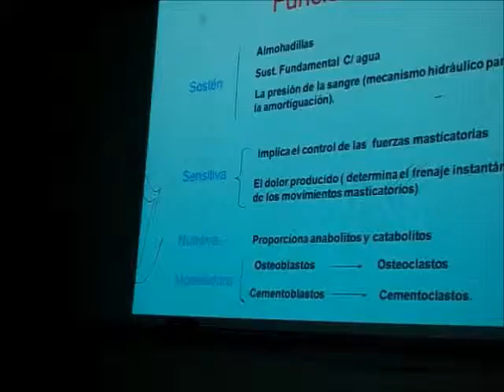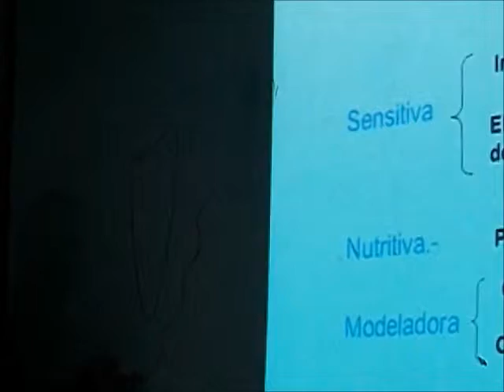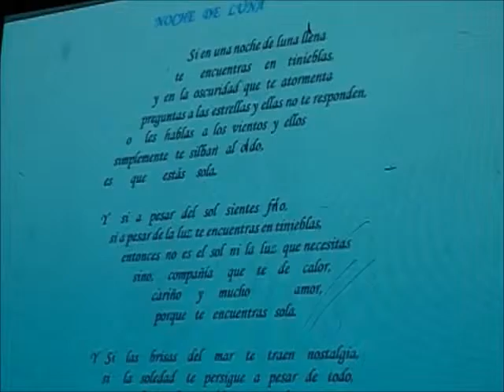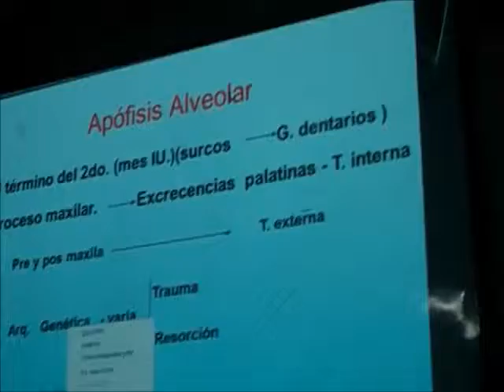ligamento periodontal upla parte 2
escuela academica de odontología upla